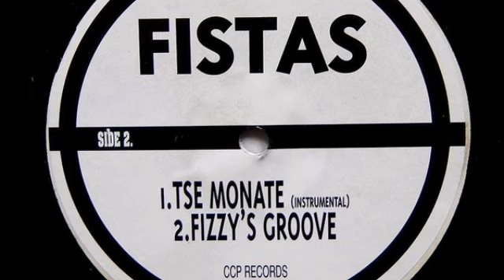Fistas "Fizzy's Groove"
Rare South African Kwaito record. Vinyl pressing is not great.